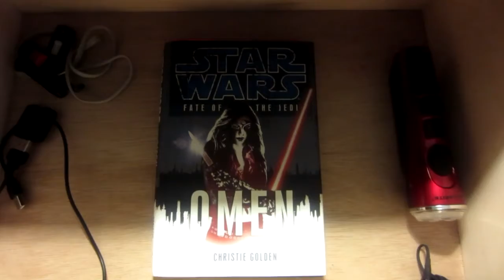BEAUTIFUL BEDROOM! [Nov.5,12 DAY 77]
What does your bedroom look like?